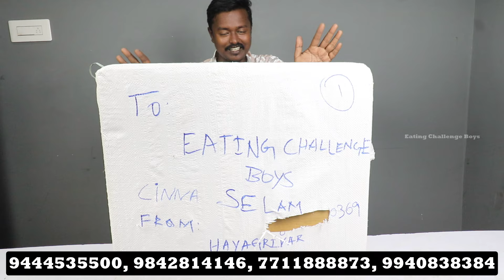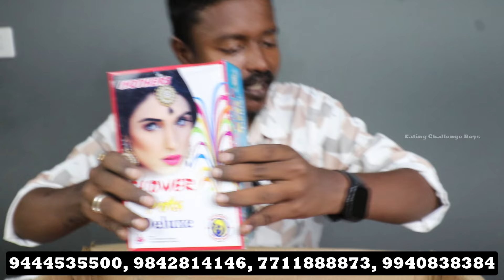Unboxing Sivakasi Crackers Flat 70% Discount | Hayagrivar Crackers Sivakas | Eating Challenge Boys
Hayagrivar Crackers

Mobile Number
Order : 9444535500, 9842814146, 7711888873, 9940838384
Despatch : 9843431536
Hayagrivar Crackers
ADDRESS : 3/1333/3,4,, SATTUR ROAD,, VISWANATHAM PANCHAYAT-SIVAKASI
Virudhunagar district, Tamil Nadu, 626189
Google maps
எங்களிடம் புதியரக பட்டாசு மற்றும் அனைத்து விதமான பட்டாசுகளும் கிடைக்கும்.

ஹயக்ரீவர் பட்டாசுகள் எங்களின் சொந்த தயாரிப்பு என்பதால் தரமானதாகவும் மற்றும் குறைந்த விலையிலும் எங்களிடம் கிடைக்கும்.

இந்த வருடம் தீபாவளிக்கு எங்களிடம் பட்டாசு வாங்க வரும் அனைவருக்கும் அவரவர் தொகைக்கு ஏற்றவாறு பரிசுகள் வழங்கபடும்.

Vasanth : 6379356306